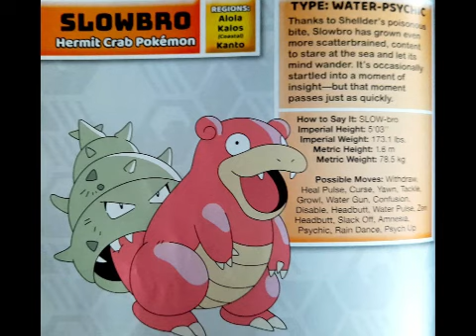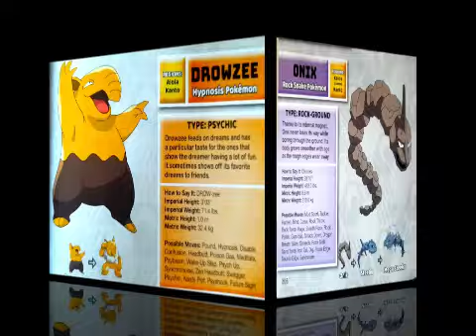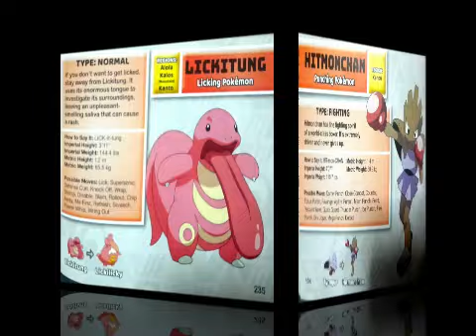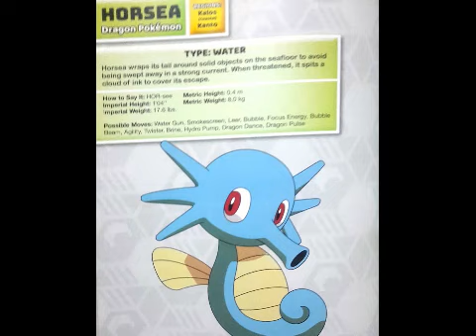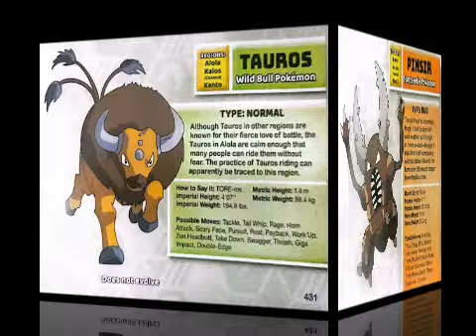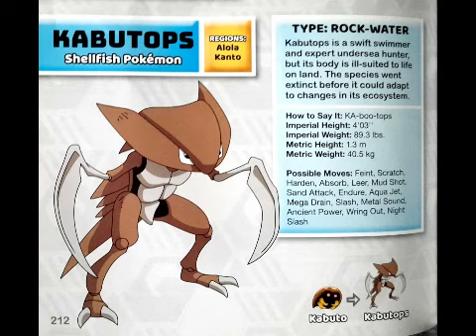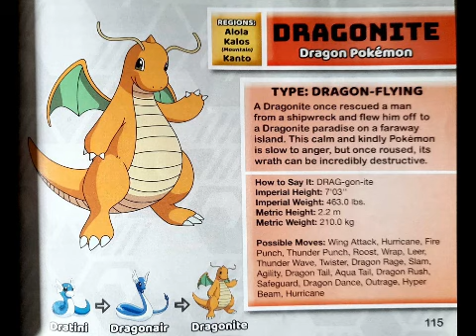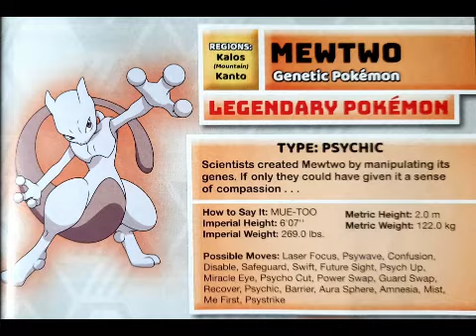Gab's Kanto Pokemon Research Video Part 2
Hi everyone especially all you Pokemon fans out there.    I am Gab and I will be sharing to you a  series of videos of my favorite anime: Pokemon...

If you are also interested in Thomas and friends, you can also watch my Thomas & Friends, just go to my YouTube Channel and click the 2 Thomas & friends playlists and enjoy watching!

I hope you like my videos!  Thank you and until next time!